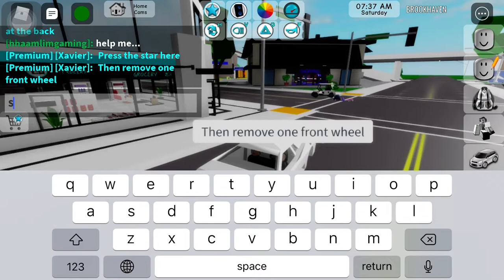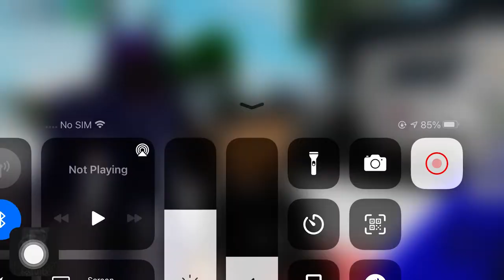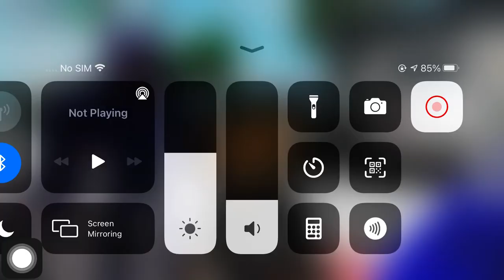My first video teaching people how to drift😁